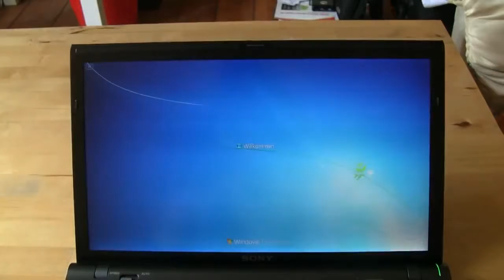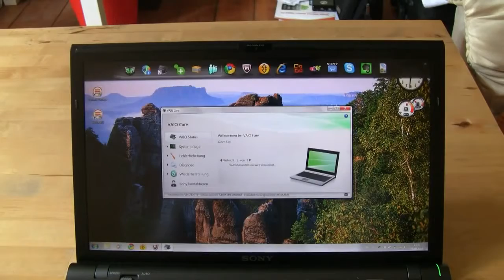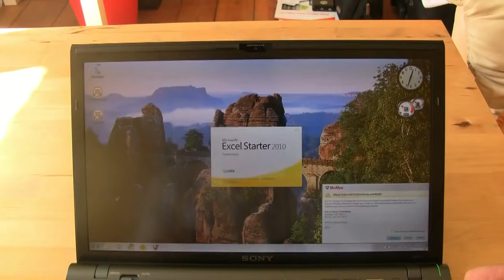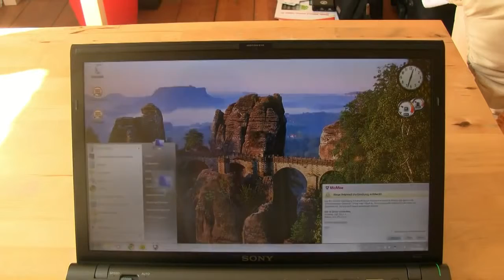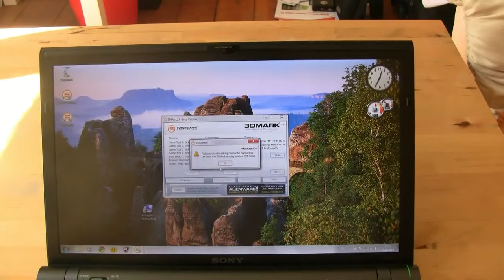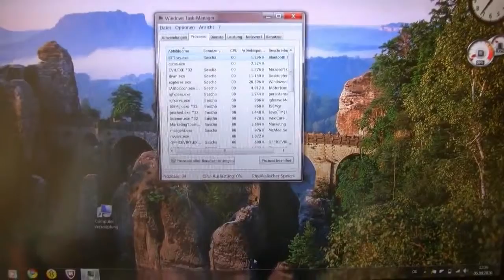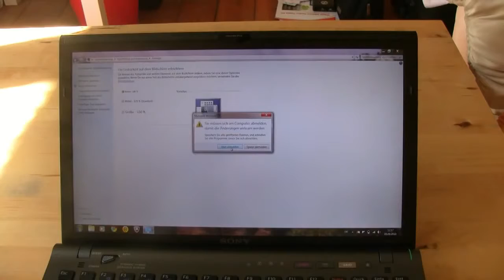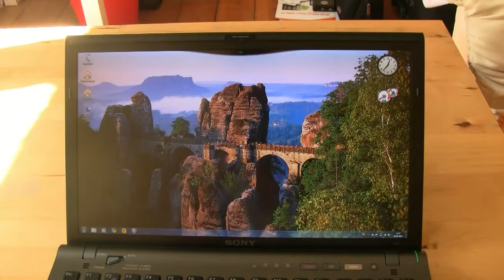Sony Vaio VPC-Z12 Hands on und Kurztest - DE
- Erste Eindruecke vom Sony Vaio VPC-Z12 mit Intel Core i7, 6GB RAM, nVidia GeForce GT 330M und 256GB Quad-SSD.